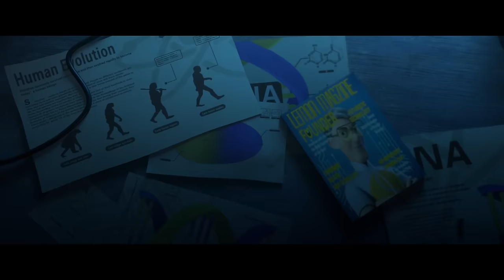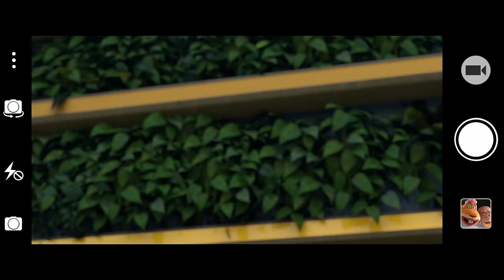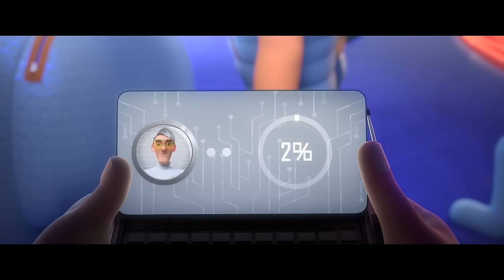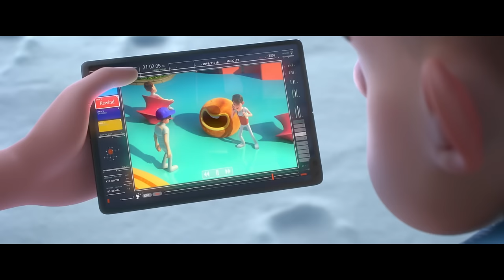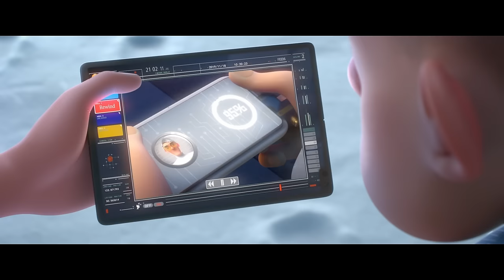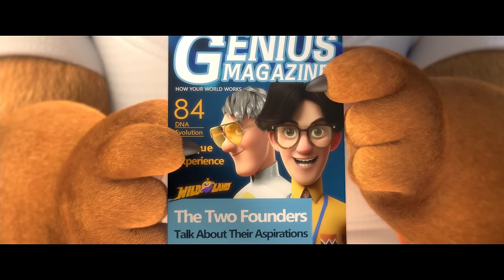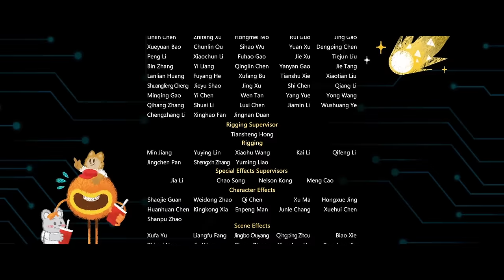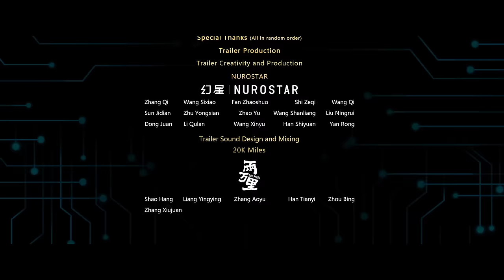Boonie Bears: The Wild Life | Full Family Animated Adventure Movie | Family Central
Vick and Bramble team up with a mysterious man named Leon to enter a competition at a new amusement park called Wild Land, where visitors are able to transform into animals and enjoy an experience like no other.
202 | Stars: Chris Boike, Kieran Katarey, Joseph S. Lambert | Director: Leon Ding